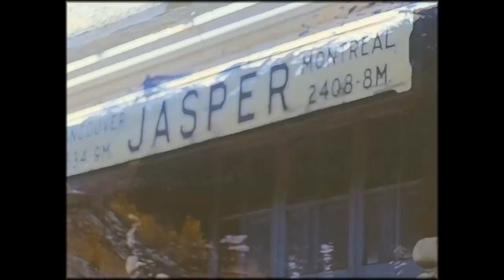CN Passenger Service in Film 1970s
A recent Ebay acquisition of some on-board footage of CN's Super Continental spurred this compendium of passenger services on the CN in the 1970's.  We start with the Turbo, Super Continental and a corridor train at Dorval QC, an FPA4 at Alexandria, ON followed by scenes from Spadina Ave. in Toronto.  Some head end shots from the Super Continental are followed by a jump west to the "Rupert Rocket", both onboard and lineside at Jasper.  The final scenes are taken from both the dome car and dutch door on the Super Continental from Vancouver to Edmonton, interspersed with some lineside shots.  This is intended as a companion video to my CP Canadian film footage.  The early years of VIA coming soon.  Enjoy!